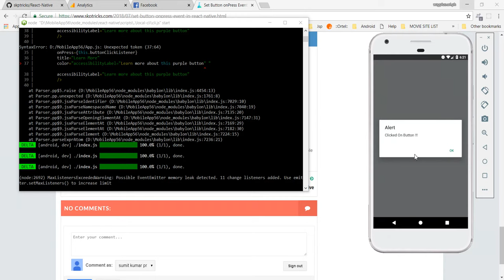Set Button onPress Event In React Native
NOTE : This is a demo after the post tutorial, to get complete information about this post/demo please do visit this blog

In this tutorial, We are going to explain how to set button onPress Event in react native application. A basic button component that should render nicely on any platform. Supports a minimal level of customization. In this demo we are applied onPress Event on button and calling buttonClickListener() function, when user clicks on button.